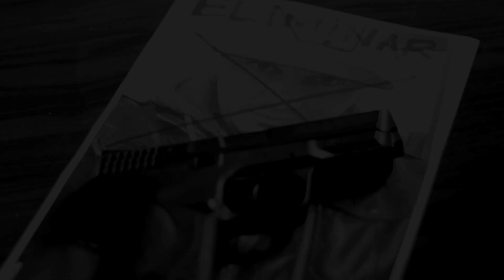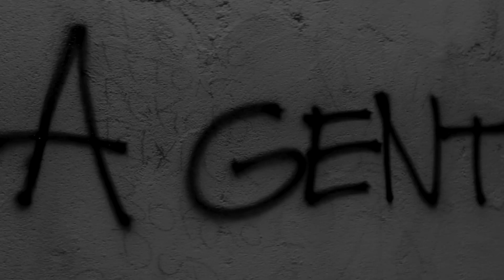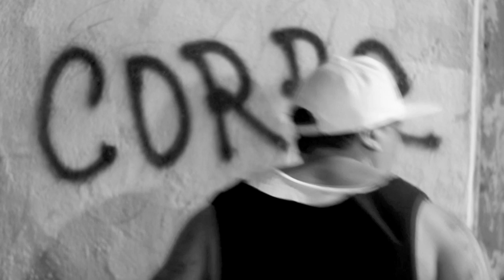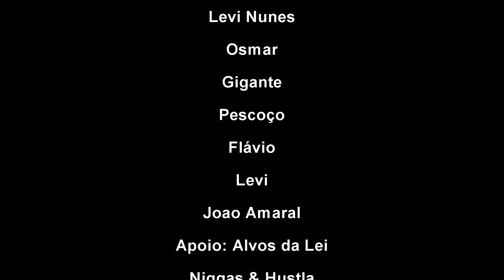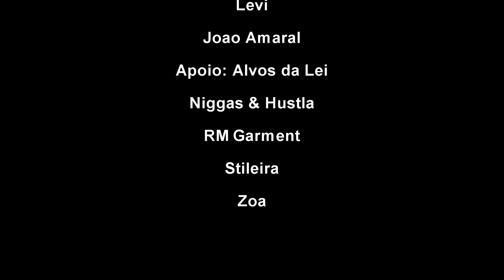Jottace - A gente corre (Clipe Oficial)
Uma produção: Chicano + B Filmes
Direção, Edição e Fotografia: Raphael Chicano
Produção Executiva: Ninja

Elenco (ordem de aparição): John Tattoo, Ninja, Val, Alex, Maurício, DJ Akeen, Levi Nunes, Osmar, Gigante, Pescoço, Flávio, Levi, João Amaral

Apoio: Alvos da Lei,  Niggas & Hustla, RM Garment, Stileira, Zoa

CD: A gente corre
Letra: Jottace
Instrumental: Dehco Wanlu
Produção. Gravação, Mixagem e Masterização: Dehco Wanlu no Estúdio M.I.BRA
Produção Executiva: M.I.BRA
Produção web: RM Mídias
Gravadora: M.I.BRA